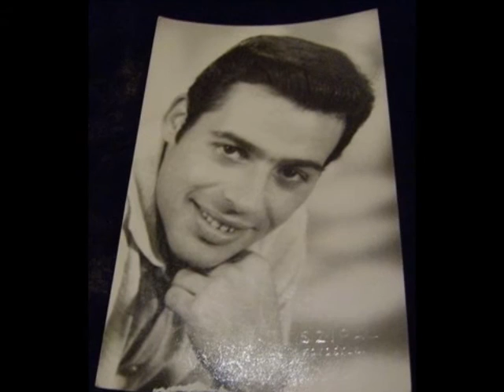Szécsi Pál - Üvegcserepek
Zeneszerző és szövegíró: Hoffmann Sándor - Saly G.
1971 kislemez SP 780

Üvegcserepek

Sok-sok éve ismertük már egymást
Nem volt köztünk semmi baj
Bánatomra egyedül maradtam
Úgy szakadt rám ez mint a vihar

Feljöttél, hogy búcsút vegyél tőlem
S elmondtad, hogy vége már
Éreztem most erősnek kell lennem
De kihullt a kezemből a pohár

Üvegcserepek a fényben játszanak
Üvegcserepek, szerelmünk szétszakadt
Felcsillan egy szempár néhány percre
Érzem a szerelmed
Nem tehetek mást
Az arcomról majd letörlöm a könnyeket

Üvegcserepek, ne várd, hogy hívjalak
Füsté vált az emlék már
De bennem nem múlik a régi kép
Megmaradsz te nékem,
Mint színes üvegcserép

Lá-lá-lá-lá...

Megmaradsz te nékem,
Mint színes üvegcserép